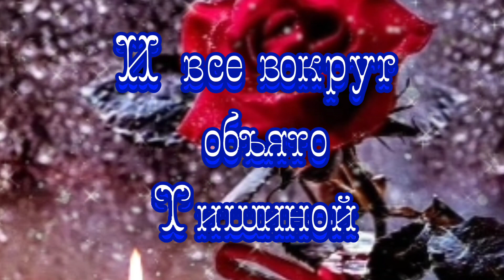Добрый вечер„Красивоепожелание#музыкальная#поздравления#добрыйвечер#красиваямузыка#пожелание#коротко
Добрый день, зрители и гости канала.Здесь вы найдете красивые поздравления с добрым утром /вечером на праздники, день рождения.Спасибо тебе за то, что остался со мной.
Красивое музыкальное пожелание "Добрый вечер"
@‎planetofhappiness719